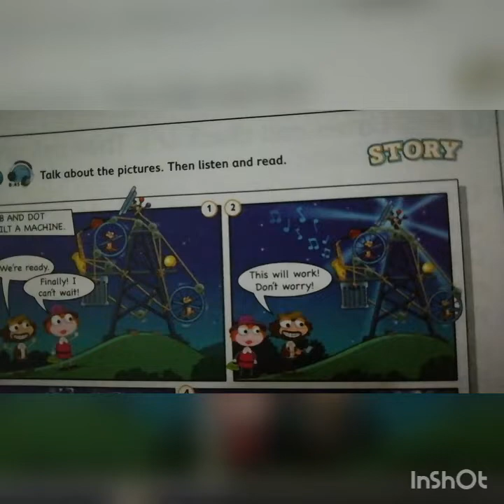Advanced English Class 6th grade May 19th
Miss Rocio